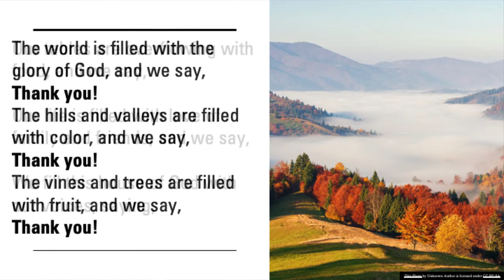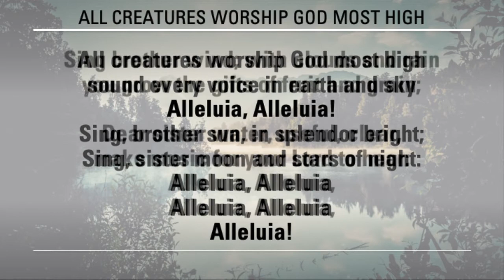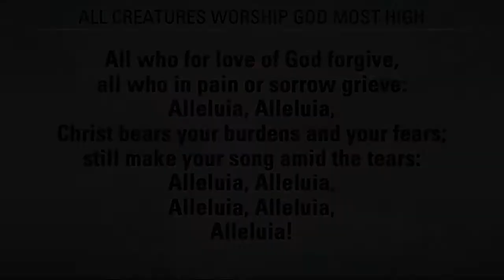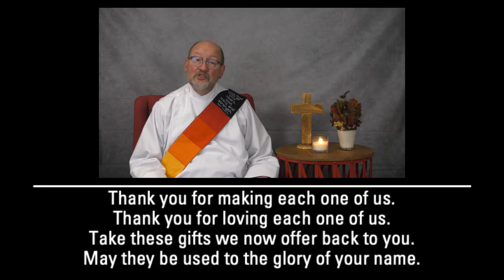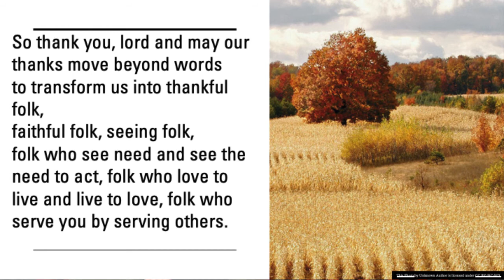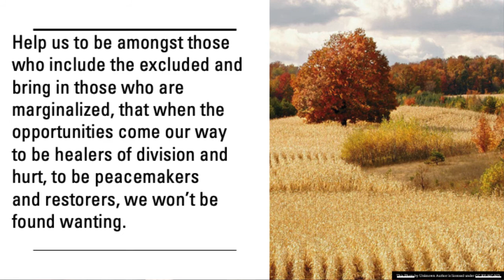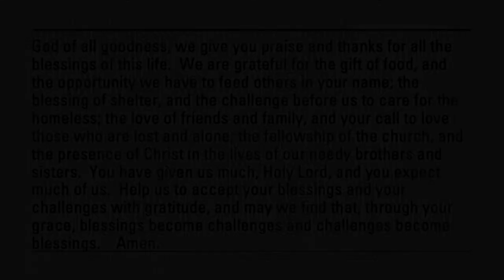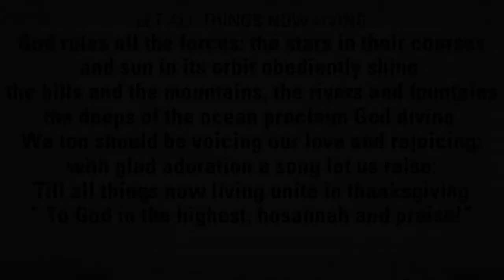Thanksgiving Worship 2020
Care of Creation Worship for November 15, 2020